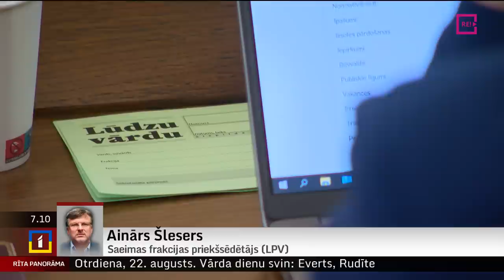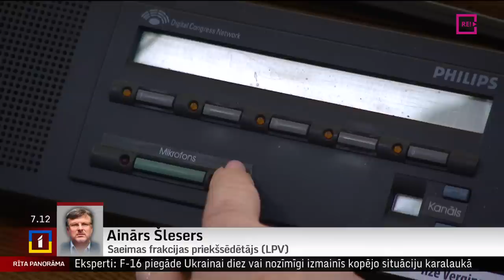Telefonintervija ar Saeimas frakcijas priekšsēdētāju (LPP) Aināru Šleseri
Valsts prezidents šodien turpinās konsultācijas ar Saeimā pārstāvētajām partijām.
Un šodien ceļu uz Rīgas pili mēros arī partija “Latvija pirmajā vietā”. Esam sazvanījušies ar partijas Saeimas frakcijas vadītāju Aināru Šleseru.